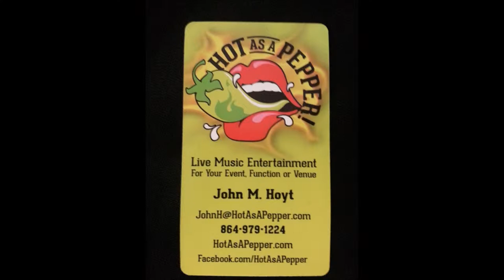Hot As A Pepper - Hella Good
Hot As A Pepper covers No Doubt's "Hella Good" at The Spot on the Alley in Seneca SC on January 31st, 2014

This was our first time out since addition of Richard Young Jr.

Hot As A Pepper is:

Chip McDonald - Vocals
John M. Hoyt - Bass / Vocals
Chris Eller - Drums
Richard Young Jr. - Guitar / Vocals

We play a variety of covers in many genres, including current through classic rock, pop, beach, disco, funk, blues and country!